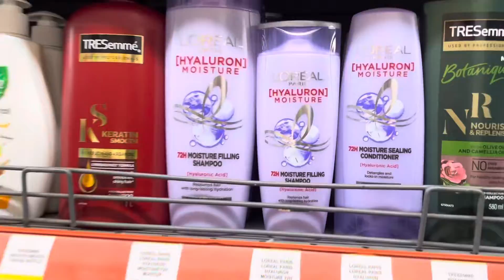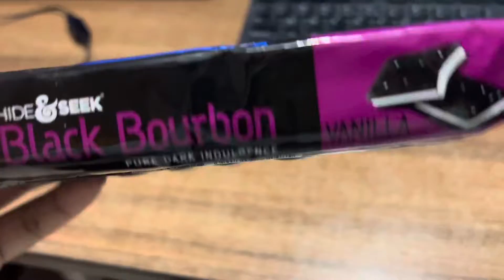Tried New Flavours | Aj bohut barish huwa 🫣